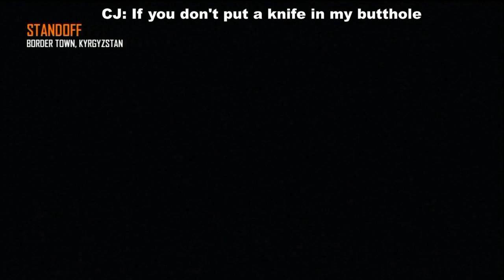Shits and Gigs Ep. 14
Another installment in the Shits and Gigs series. Hope you enjoyed it.